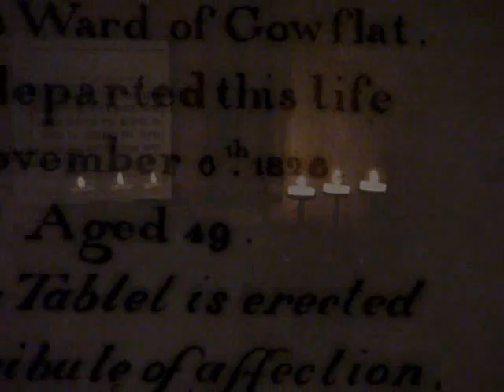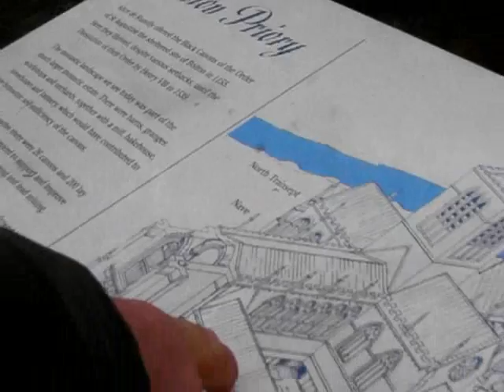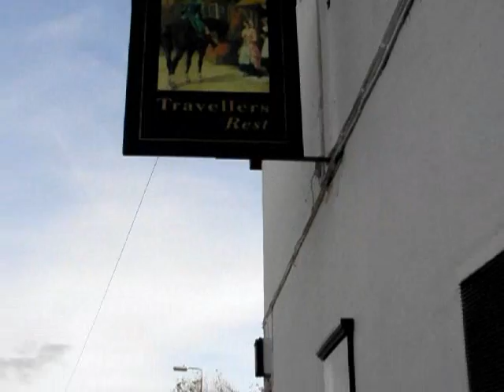2006 10 UK Lancashire